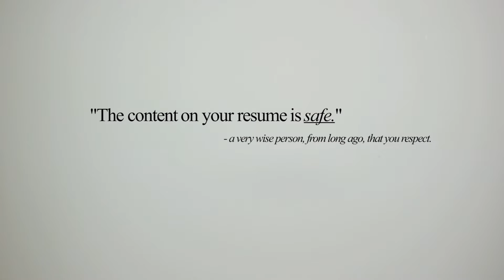Tell Me About Yourself | How to answer this job interview question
Tell Me About Yourself - Best Answer.  This question seems very easy, but is deceptively one of the most difficult questions in a job interview.  What is the interviewer wanting to hear?  What are they NOT wanting to hear?  I give the best answer to this question.  It is the best way to answer that will start the interview in the right direction, and will make a good impression.  My channel covers hiring and employment principles, the recruiter's perspective, Job Interview Questions and Answers, Answering your questions, and more!   With former CEO.

There is a big difference between what you learn in business school, and what you need to know in the real world – just ask any startup founder or business owner!  My goal is to focus on the real-world aspects of business, giving practical tips and tricks that are not usually covered in school.

This channel is a platform to help job seekers, entrepreneurs and business owners succeed.  It is also to help the world at large to be more effective and successful in their careers.  The world can certainly use more inspiring leaders, more successful entrepreneurs, more employed job seekers, and more capable managers - that is what I would like to help bring about.

I am a practicing management consultant, former CEO, and entrepreneur.  I have led many businesses to success, as well as several startups.  Among other things, I have an engineering degree, and a master's degree in finance.

I have worked across five industries, and have worked in both large enterprise and small businesses.  I have also mentored startup founders and teach business and HR at a post-graduate level.

Why I Want To Involve My Community:
The only way this channel will succeed is with YOUR help.  In order to know how best to proceed, I need constant feedback from YOU.  What topics should I cover?  What challenges are you facing?  What questions do you have?  What changes should I make?

Thank you for being here and reading this, best of luck, and have yourself an amazing day!

-Bill "The Companies Expert"

(Please note:  I own the copyright to all music contained in this video, and can provide verification upon request.)